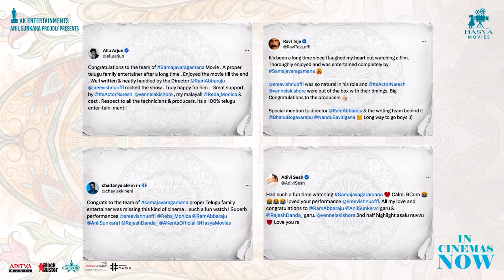Samajavaragamana Movie Blockbuster Response | Sree Vishnu | Reba John | Ram Abbaraju | Gopi Sundar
Telugu Tollywood From Family First Premieres To Till Date💥

The response for Samajavaragamana is growing with each passing day with Blockbuster HOUSEFULLS & Hilarious Laughs everywhere 🤩